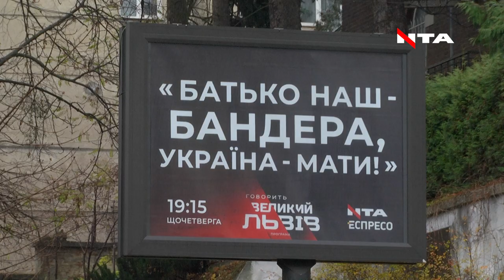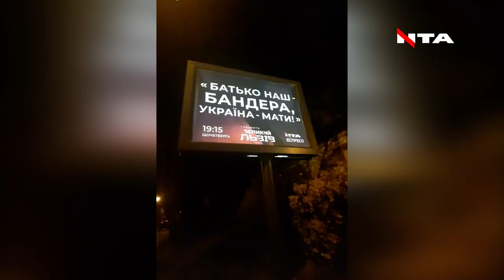Бандеризація України. Як патріотична ідеологія шириться інформаційним простором нашої країни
Автор: Vira Labych